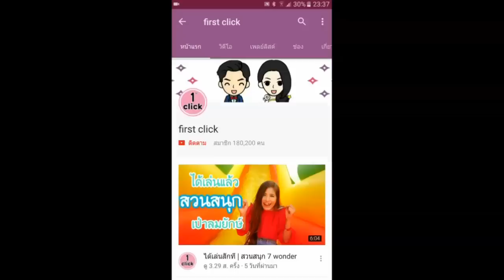เจอแบบนี้กันไหม? ละครสั้นวันเปิดเทอม | First Click